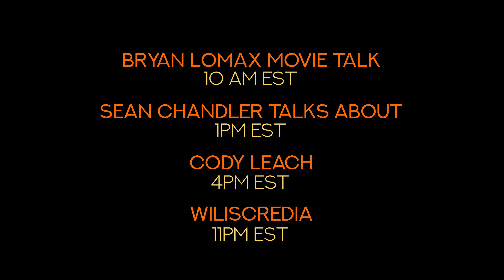10/31/20 - The Perennial Is Back.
Links will update here as the videos become live.